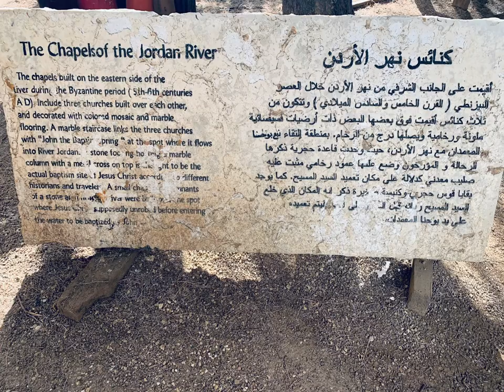Jordan River Baptism Site Of Jesus Christ